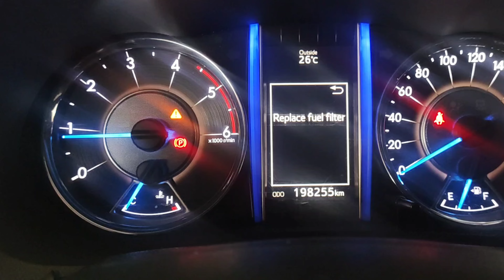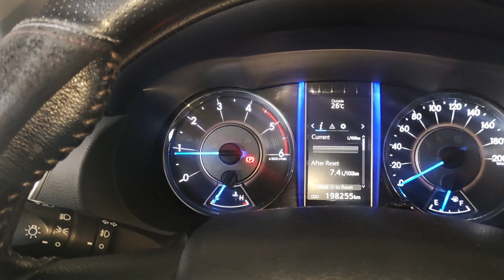MAY LUMABAS NA REPLACE FUEL FILTER SA DASHBOARD ?? [ TOYOTA FORTUNER ]